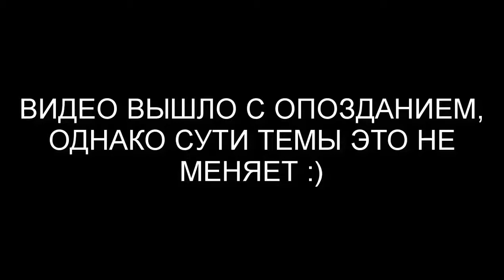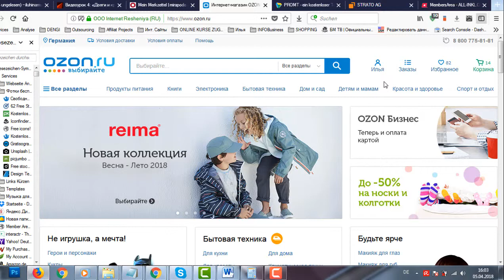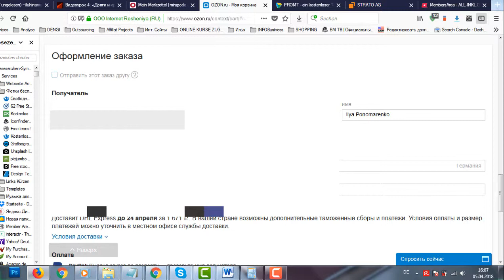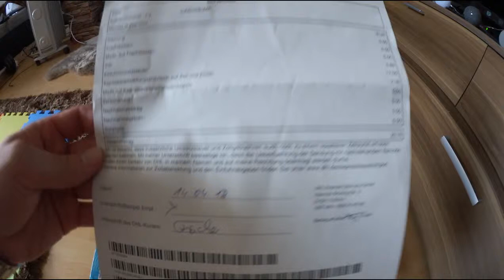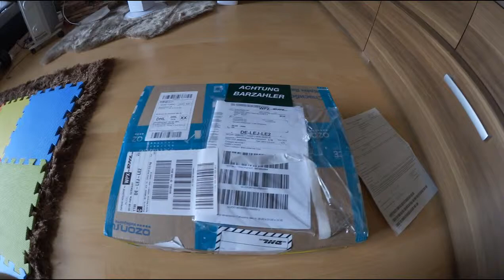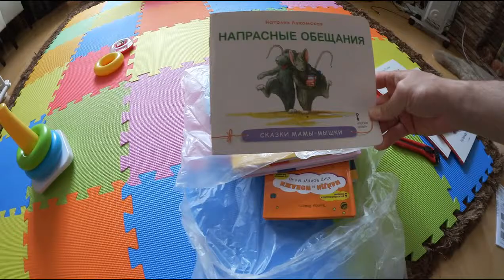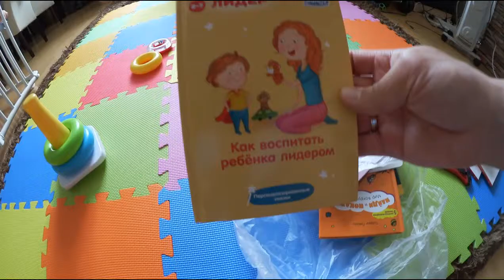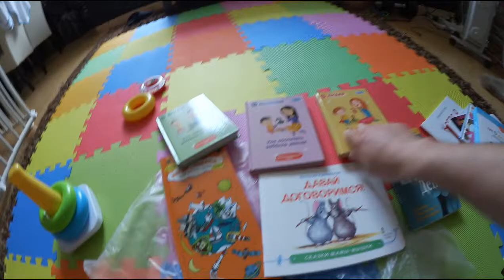ГДЕ КУПИТЬ РУССКИЕ КНИГИ В ГЕРМАНИИ? | Илья Пономаренко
★☆★РЕКОМЕНДУЮ ★☆★

Моя техника для съёмок видео и чем я пользуюсь (партнёпские ссылки на Амазон):

Задний фон (у меня серый и зелный)

Камера 2

Камера 4

Помогаю русскоговорящему населению Германии быть всегда при деньгах и создать пассивный доход в Германии с нуля, даже если у вас плохой немецкий язык!